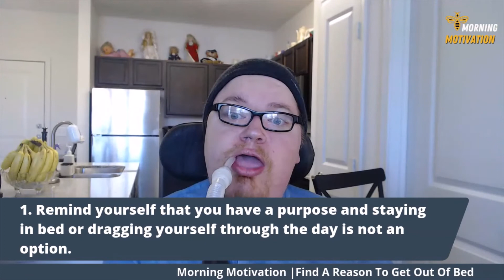Find A Reason To Get Out Of Bed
Kobe Bryant was a man with purpose and passion that motivated him to get out of bed every day. During the morningmotivation, The Buzz motivates us to find a reason to get out of bed and gives us action steps to help us find it. If you don't have a “ why” that drives you to get out of bed you will be more tempted to sleep the day away or to drag yourself through the day unproductively because you have no purpose driving you.